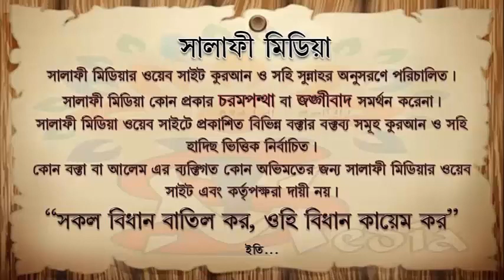চন্দ্র গ্রহ‌নের সময় আমা‌দের কি করণীয় ᴴᴰ┇ শাইখ আব্দুর রাকীব মাদানী